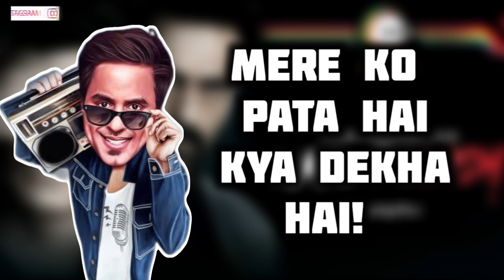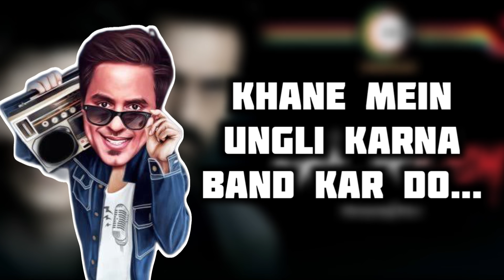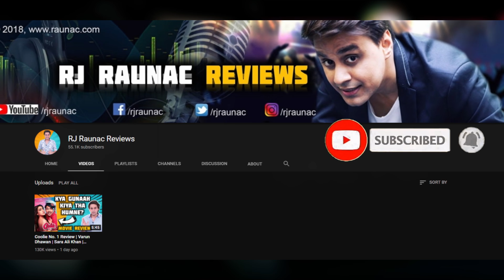Nail Polish Review | Arjun Rampal | Manav Kaul | Zee5 | RJ Raunak | Baua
Welcome to RJ Raunac Reviews.
You're watching Nail Polish Movie Review by RJ Raunac aka Baua

नमस्कार! RJ Raunac Reviews चैनल पर आपका स्वागत है। इस वीडियो में आप देख रहे हैं RJ Raunac aka Baua द्वारा नेल पॉलिश फ़िल्म का रिव्यु!

अगर आप मशरूम प्रोडक्ट कॉम्बो पैक खरीदना चाहते हो तो ऑर्डर करे इस लिंक से .
और ये नंबर पर व्हाट्सएप करे